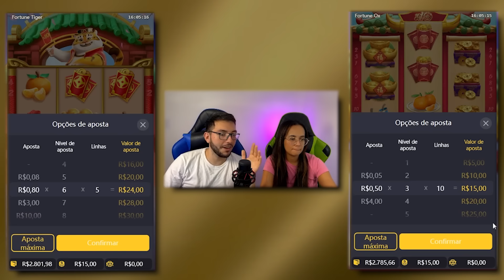DUELO DOS FAMOSOS! TIGRINHO VS TOURINHO SERÁ Q FORRAMO?